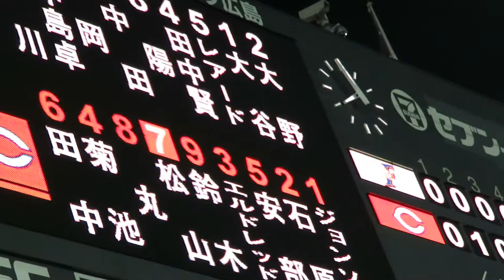H28.10.22 4回表 2死1塁 投手：ジョンソン 大谷を三振 日本ｼﾘｰｽﾞ第1戦目 広島×日ハム ﾏﾂﾀﾞｽﾀｼﾞｱﾑ